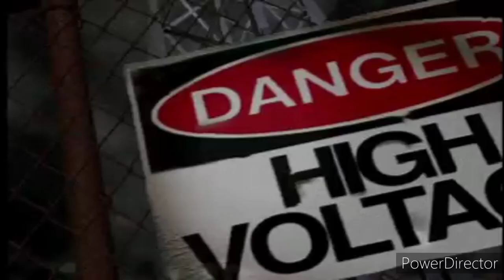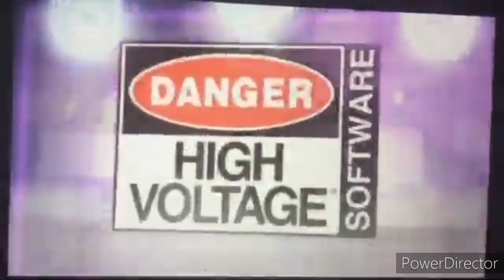High Voltage Software Logo History